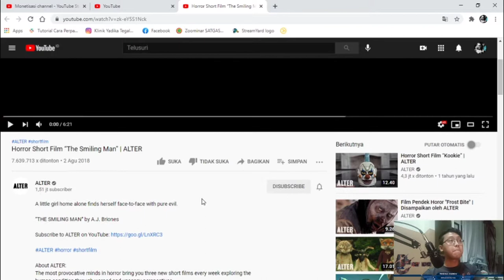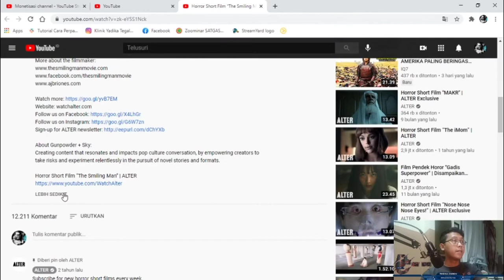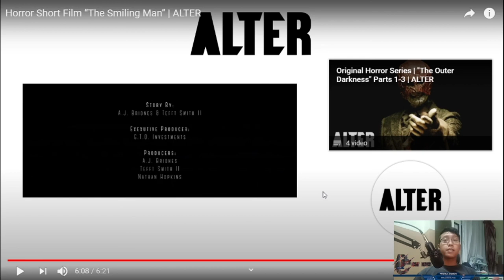HORORR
D-C 2020

THE SMILING MAN

Menceritakan seorang gadis kecil yang diganggu seekor mahluk menyeramkan yang telah membunuh ibunya.

bagaimana kisahnya? yuk kepoin